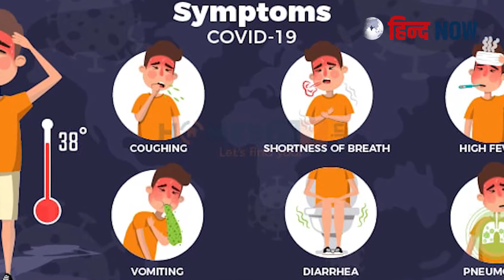Corona virus new strain is very dangerous। New strain spreads more faster । Covid 19 news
Hi, This is Hind now. We provide news related to Bollywood, politics, entertainment, sports and trending topics.

About This Video: Corona virus strain is very dangerous। New strain of coronavirus spreads more faster,